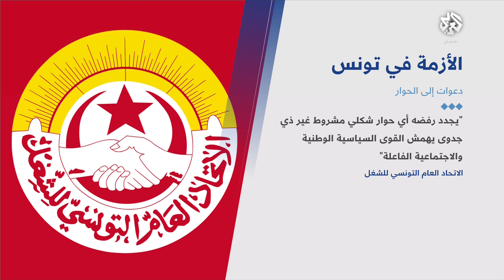سعيّد يجدّد اتهاماته للأحزاب وينفي نيّته اعتقال قيادات المعارضة .. إلى أين يسير المشهد في تونس؟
نفى الرئيس التونسي قيس سعيد، ما كشفت عنه جبهة الخلاص الوطني من توجه لحل بعض الأحزاب السياسية واعتقال قياداتها، وكان رئيس الجبهة أحمد نجيب الشابي قد كشف عن توجه نحو حل الأحزاب.